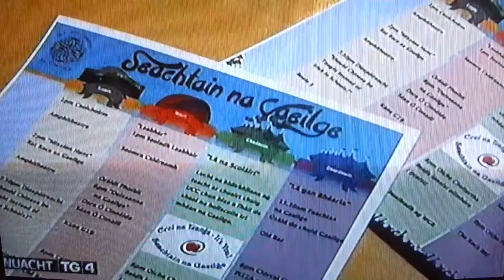An Chuallacht, UCC ar Nuacht TG4 - Marta 2013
Seachtain na Gaeilge 2013